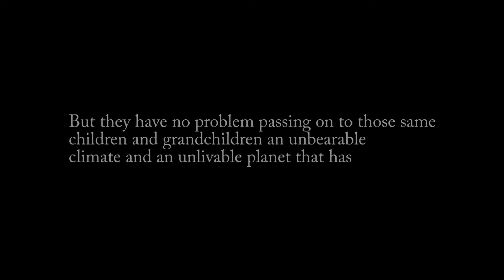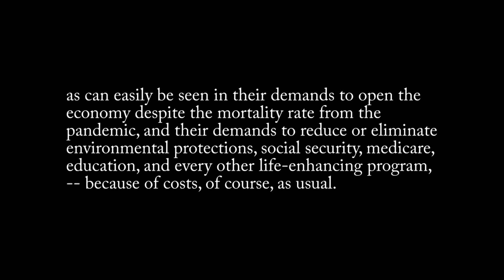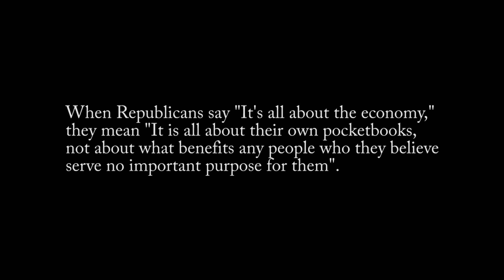Republican View of National Debt